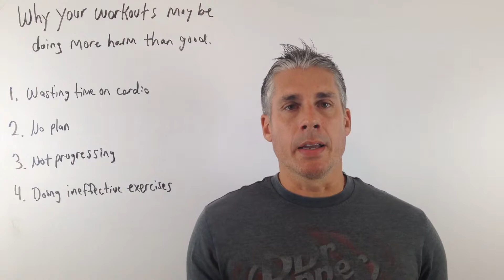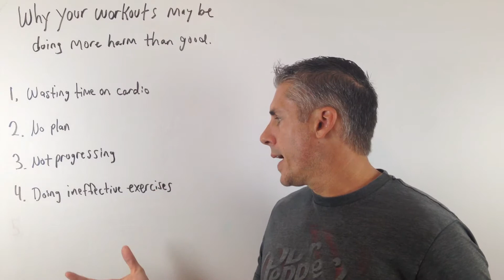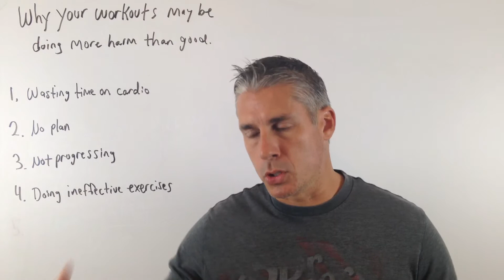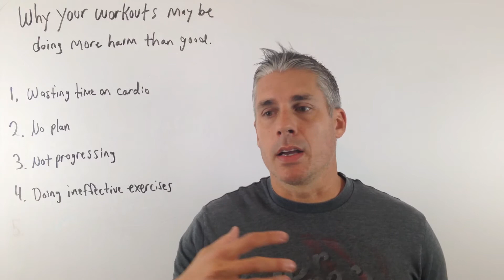Are Your Workouts Doing More Harm Than Good?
Today I'm going to talk about some problems with your workout program (or lack thereof).

If just doing exercises was all it took to get into shape, we'd have a lot of fit people in this world. Sadly, we don't.

As a fitness coach, it's my job to make sure my clients are doing the right things in order to get into shape. That includes everything from nutrition, sleep, lifestyle choices, and of course, training.

Other than proper nutrition, which is by far the biggest struggle most of you face, the quality of your workouts is a huge obstacle to getting fit.

What do I mean?

Well here are 5 things that keep you from getting the results you are looking for:

1. Intensity. You aren't training hard enough to get results continuously.

2. Exercise selection. You are doing the wrong types of exercises.

3. Ineffective exercises. You are doing ineffective or even harmful exercises.

4. No plan. You have no workout plan and just do whatever you feel like on any given day.

5. Cardio sucks. You waste time doing traditional cardio.

Now there is nothing wrong with training just for the sake of training and you will get results if you do it, but for how long and at what cost?
Intensity

Intensity is absolutely critical when it comes to training. Most people will push themselves just hard enough to feel like they're doing something, but not nearly hard enough to get the best  results.

I'm not advocating pushing yourself to muscle failure over and over (especially guys over 40), but I will tell you that pushing well beyond your comfort zone is where the most growth lies.
Exercise Selection

Just throwing together a bunch of exercises that look good is not a program. Doing this leads to a number of issues including muscle imbalances (think about how many guys just train arms and chest), poor posture, and overuse injuries.

While there are a million ways to write out an effective exercise program, it still makes to sense to have a program.

As an example, a guy who is struggling to ad 15 pounds of muscle to his frame will have a very tough time if he focuses on exercises like bicep curls, triceps pushdowns, leg curls or extensions, etc.

Instead, he should focus on heavy, compound movements that will recruit WAY more muscle fibers and muscle groups that isolation exercises.

Ineffective and/or Harmful Exercises

Along the lines of what I stated above, doing certain exercises is pretty much a waste of your time and can even hurt you.

Here are a few of my favorite exercise to hate on:

    Hamstring curls. Why use this machine when you can deadlift of do step ups??

    Leg extensions. Unless you are very careful with the load and the positioning of this machine, it can fuck your knees up. Using it unilaterally is OK, but an assisted pistol squat beats this every day of the week.

    Anything on the Smith machine. Your hips and legs don't move in a fixed line, so why are you training them in one?

    Leg press. (see above)

The problem with using machines is that they are really best suited for rehabbing injuries or for old people. The use of your bodyweight, dumbbells, or barbells is so much more efficient (and safer).

No Plan

Having no workout plan is a bad idea. It's bad because if you are working out whatever body pat you feel like, you will most likely train the same muscle groups continuously (see repetitive overuse injury).

It also leads to a lack of progress because if you don't track it, how do you really know if you are progressing? And progressing is the key to getting results.

Cardio Sucks

Traditional steady state cardio sucks. It sucks for anyone interested in adding lean muscle, losing body fat, and looking fucking awesome. It's great for those who are training for runs or endurance events, but for the vast majority of you, it's a waste of your time and energy.

Instead, spend your "cardio" session doing some form of HIIT or interval training where you use short bursts of all out energy coupled with short rest periods.

This is the best way to boost your metabolism and to start shedding that fat.

Your Custom Training Plan

Because so many of you are not trainers and don't necessarily have the tools to write out a workout plan that works for your goals, needs, abilities, and resources, I've created something that will.

It's been three months in the making but my 12-Week Custom Training Program is officially live.

My goal is to help as many dads as I can get into the best shape of their lives and this is a very cost effective way to do just that.

For $97, you'll get a strength and cardiovascular training program customized just for you, based on a number of variables specific for you.

Click the link below to find out more and to start training the right way for your body!